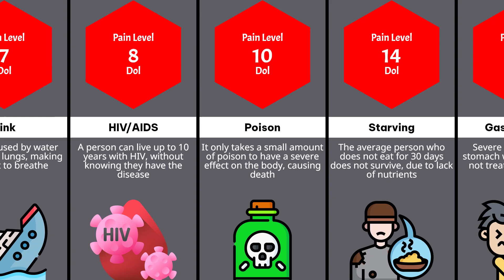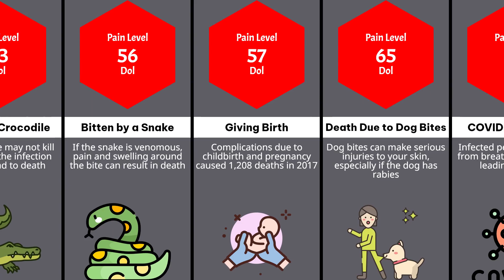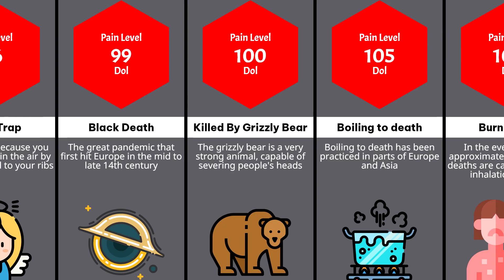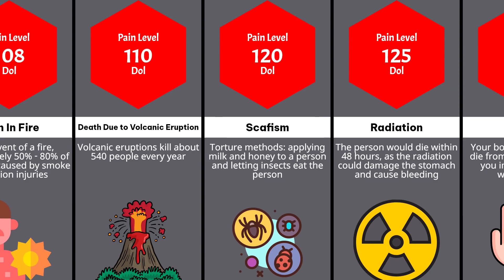Comparison: Most Painful Death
In this video, we will explore the most painful ways people can die. From heart failure, gun shot in the head, airplane accidents, to being crushed by a fallen tree, each method comes with unique and excruciating experiences. Some deaths are quick and painless, like heart failure or gunshots, while some can take days or even weeks to take effect, such as being bitten by a snake or dehydration. We will also discuss some lesser-known methods, like scafism and being skinned, and the pain and suffering involved in these types of deaths. Whether it's a natural cause, an accident, torture methods, or deliberate actions, each way of dying has its own set of challenges and consequences. So, buckle up and join us as we delve into the most painful.
These content will provide you knowledge in entertainment way.
This channel cover the comparison all data type video and probability video